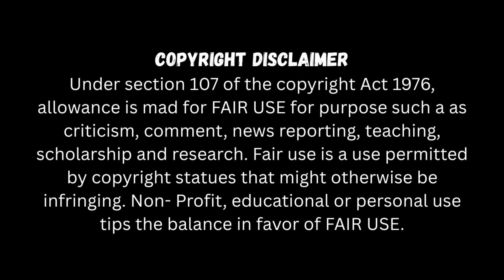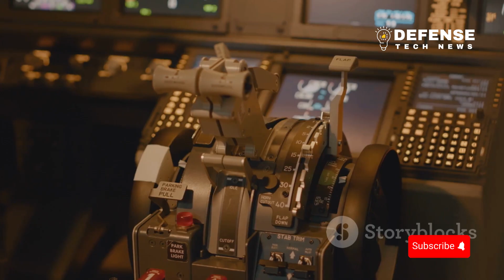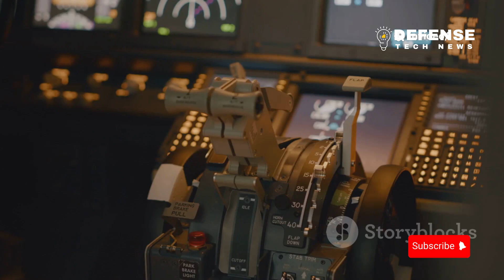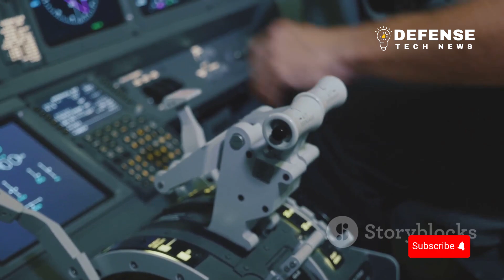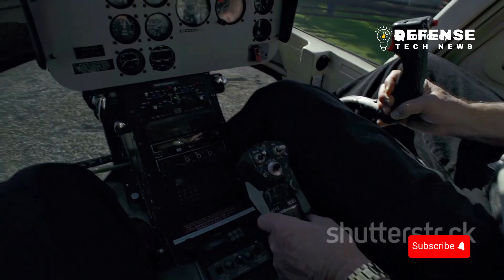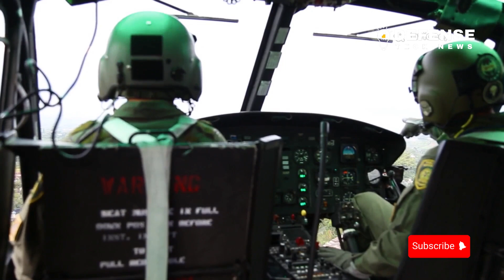Lockheed’s Secret Jet EXPOSED ✈️ The 10 Minute Deep Dive That Reveals the Future of Air Power!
📝 Description

Discover Lockheed Martin’s most mysterious next-generation jet in this 10-minute deep dive. From stealth design to unmatched hypersonic speed, we uncover the classified innovations shaping the future of air combat. Explore secret prototypes, defense strategies, and the technologies that could redefine global dominance in the skies. Whether you're an aviation enthusiast, tech lover, or military analyst, this video will reveal facts the world rarely sees.

🧠 Conclusion

Lockheed’s secret jet symbolizes the cutting edge of aerospace innovation — stealthier, faster, and smarter than anything before. This isn’t just a plane; it’s the blueprint for future air supremacy.